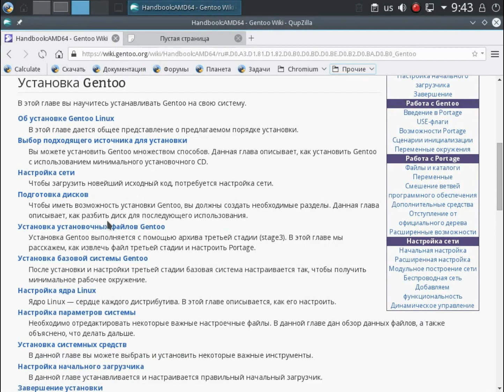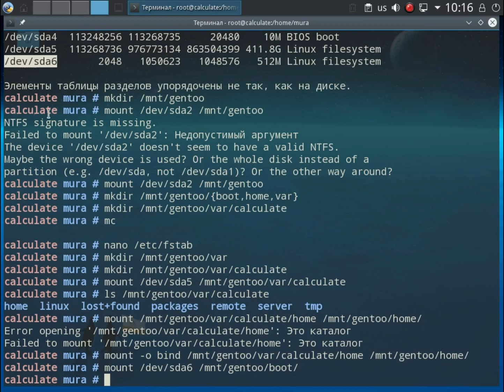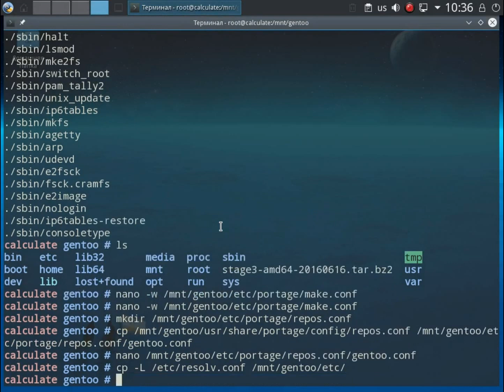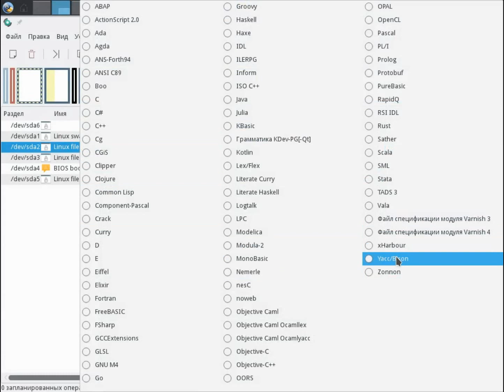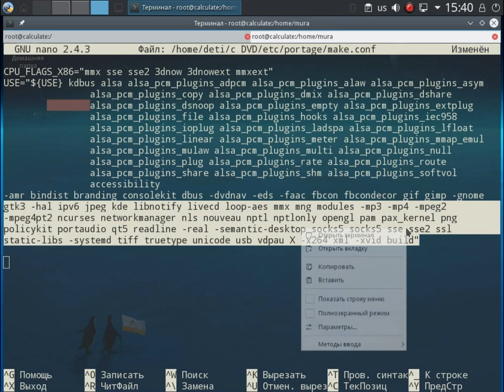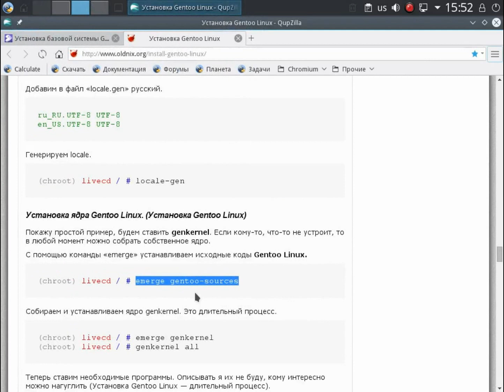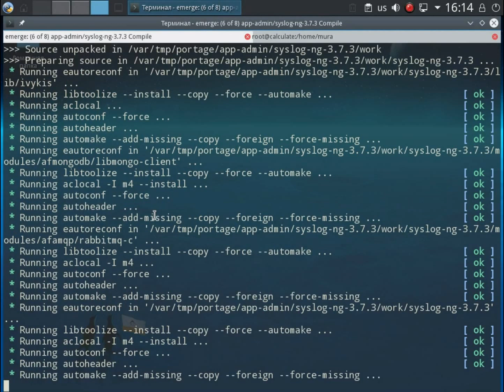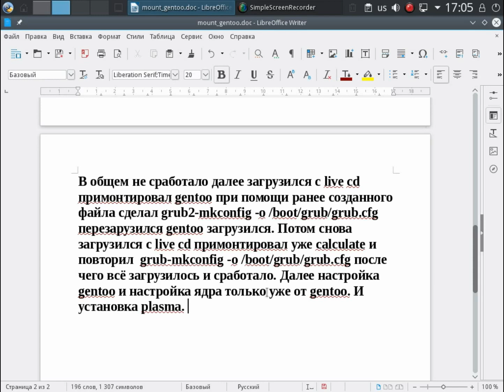Установка Gentoo на резервный раздел Calculate (начало).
Установка Gentoo на резервный раздел Calculate без установки ядра на начальном этапе. Вот ссылки на инструкции которыми я ползуюсь в видео

Продолжение будет обязательно.